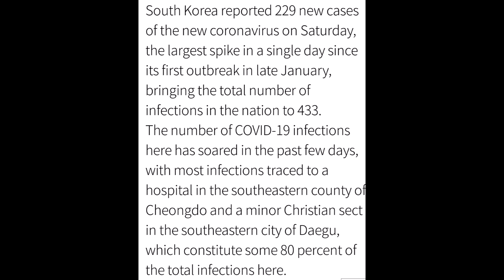CORONA VIRUS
COVID - 19 INFECTIONS UPDATE AS OF FEBRUARY 22, 2020